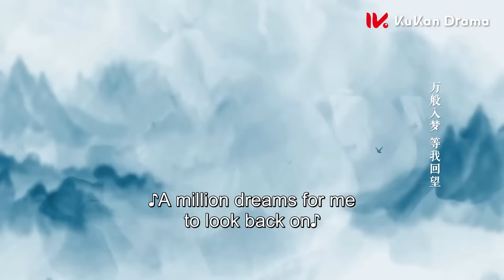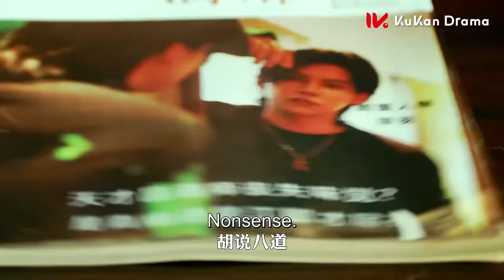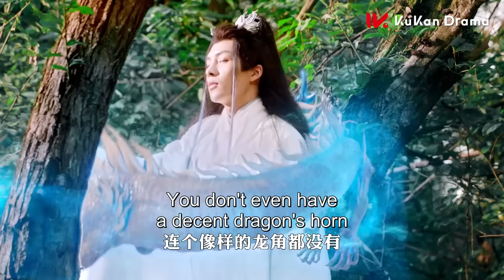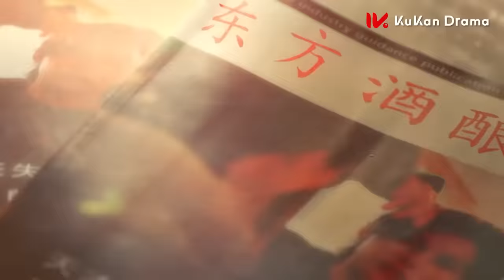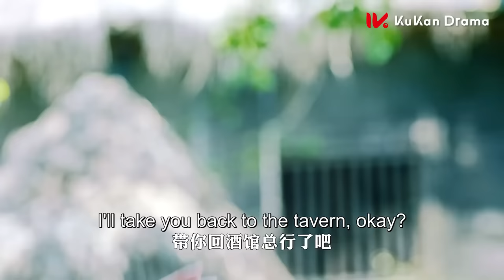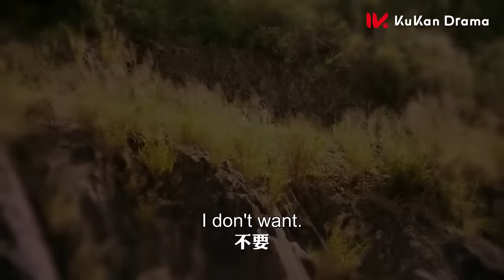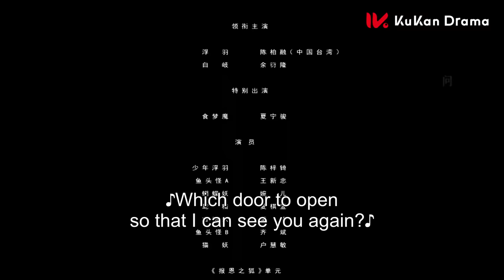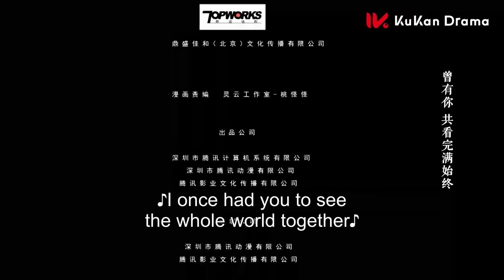ENG SUB 【Order of the Sommelier 侍酒令】EP01 | Starring: Kenji Chen，Yu Yanlong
【Name】Order of the Sommelier
【Genres】Fantacy, Costume, Time travel
【Starring】Chen Borong, Yu Yanlong
【Synopsis】Bai Qi, the owner of the Demon Tavern, is good at bartending, and the wine he concocts can bring guests into a dream. Sommelier Fu Yu came to the tavern. Just as the two were arguing about Bai Qi's bartending level, the obsessive guests walked into the fantasy tavern that healed the soul one after another. In the dream, Fu Yu turned into a demon hunter, and Bai Qi turned into a little white dragon. Together with the guests, they experience the most affectionate people in the world and emotional events, eliminate obsessions, obtain healing, and reconcile with the past. The family, friendship, love and other life situations in a series of adventures have made Bai Qi and Fu Yu grow and become close friends who are bound by each other.